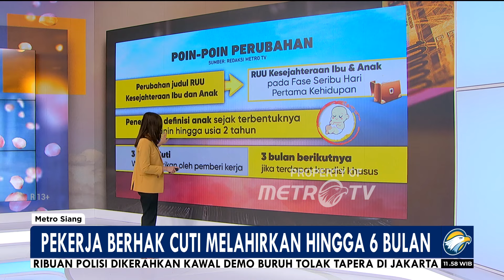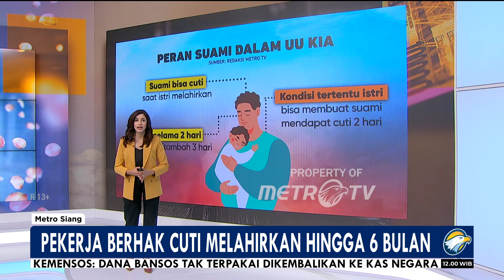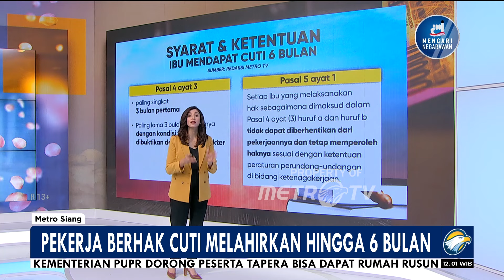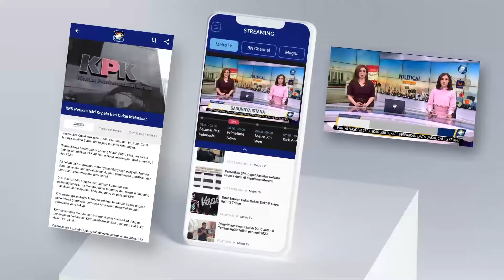Fact Check - Jangan Pecat Ibu Melahirkan!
MetroTV, DPR RI resmi mengesahkan RUU KIA untuk 1000 hari pertama kehidupan, menjadi Undang-Undang. Ada lima pokok peraturan yang disepakati parlemen, simak selengkapnya di Fact Check episode Jangan Pecat Ibu Melahirkan.